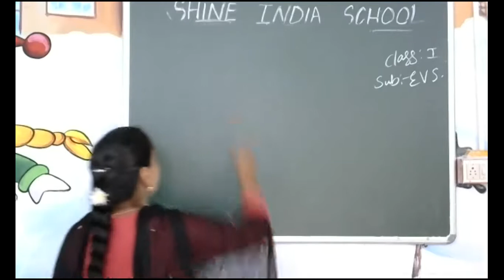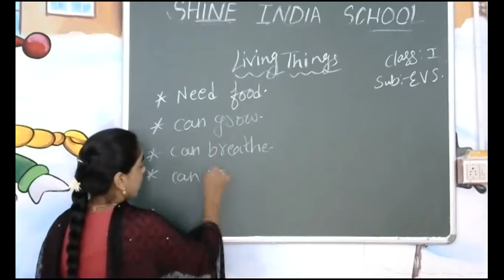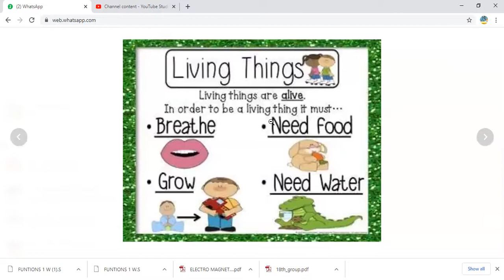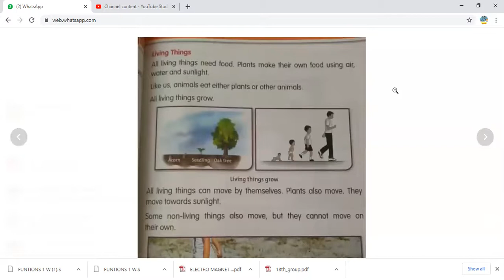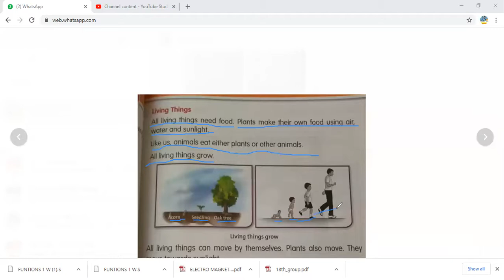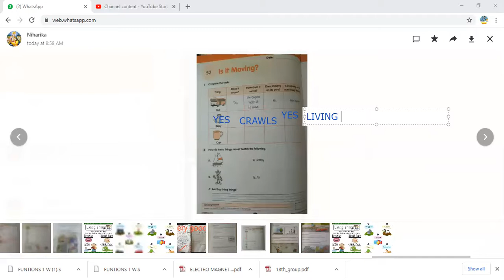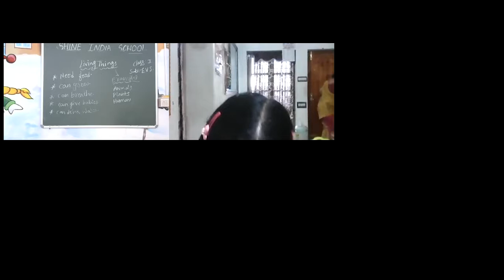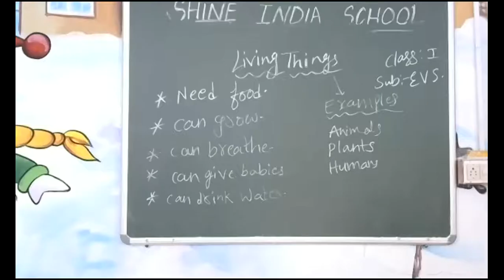SHINE INDIA SCHOOL EVS ONLINE CLASS FOR GRADE 1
SHINE INDIA SCHOOL BURHANPURAM KHAMMAM EVS ONLINE CLASS REFERENCE VIDEO FOR GRADE 1